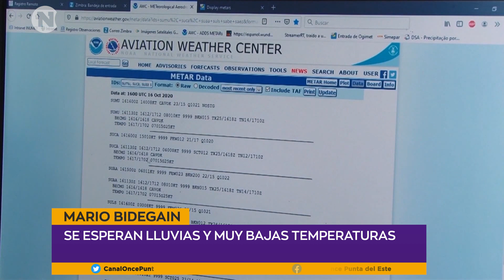SE ESPERAN LLUVIAS Y MUY BAJAS TEMPERATURAS | Mario Bidegain - Director De Climatología.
Uruguayo de Meteorología - Inumetpuntadeleste